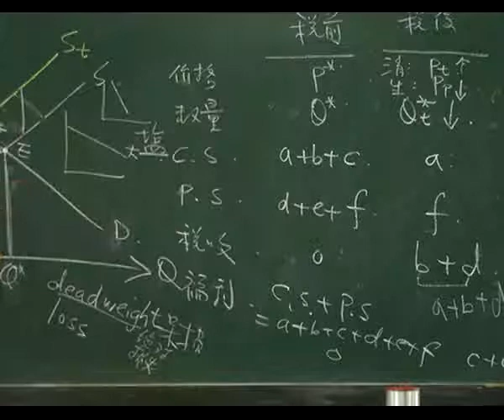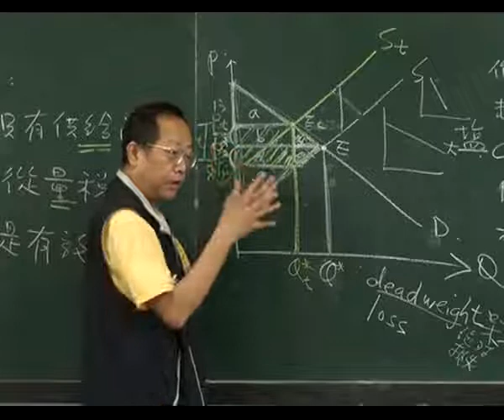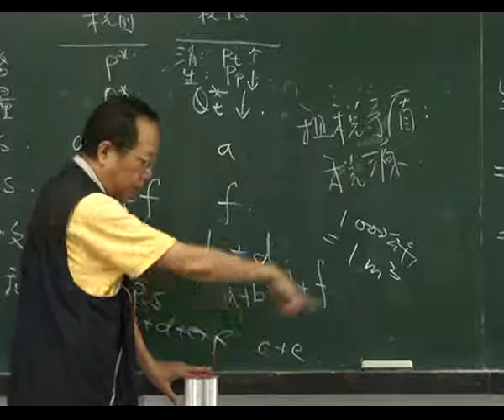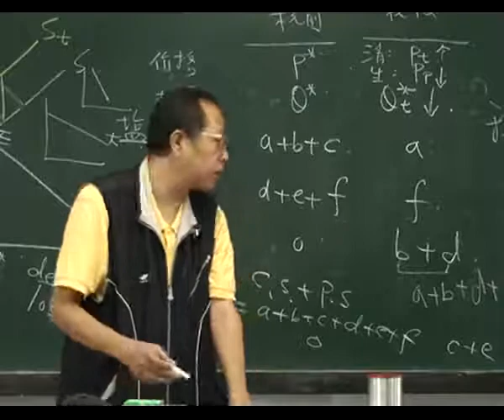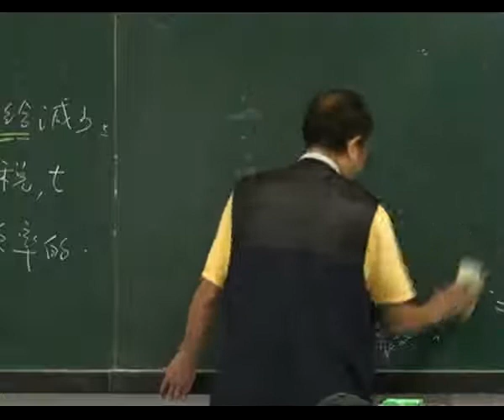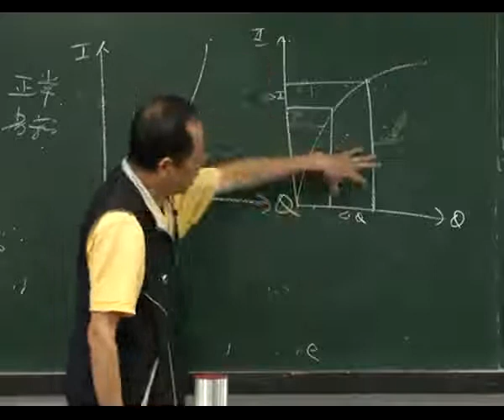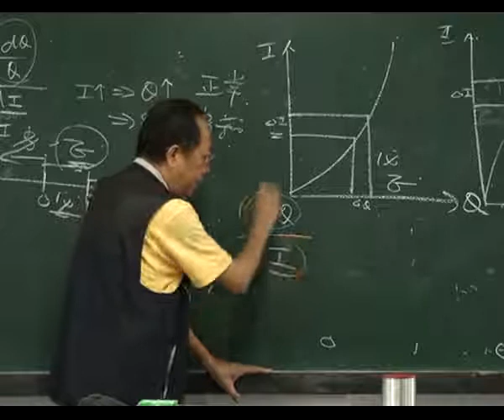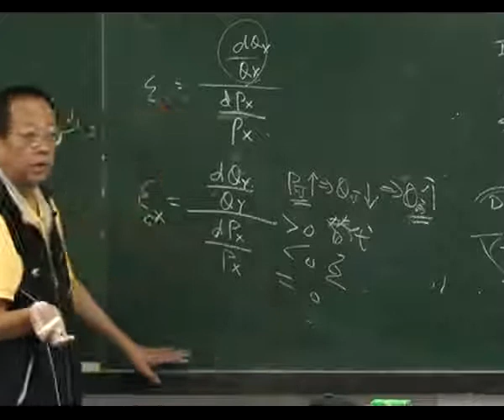經濟學-曹維光老師 (第5週)─3